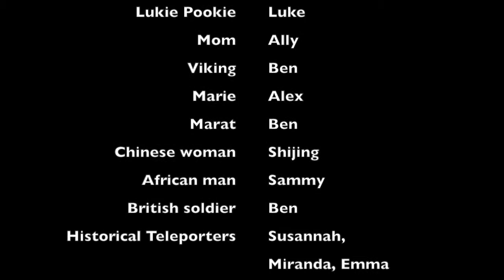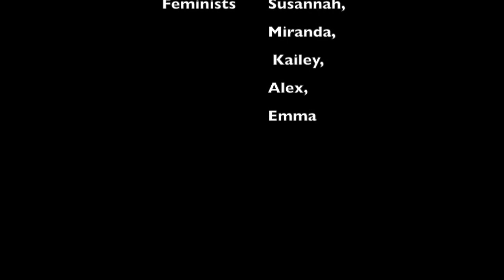Era Twist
Two brothers play Era Twist, the game of history teleportation.